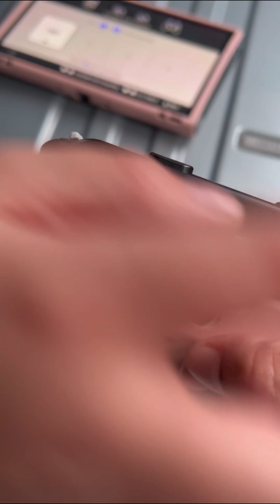Is the life | Cebu Day 3 “Maresi”